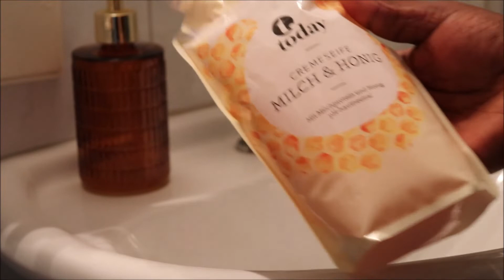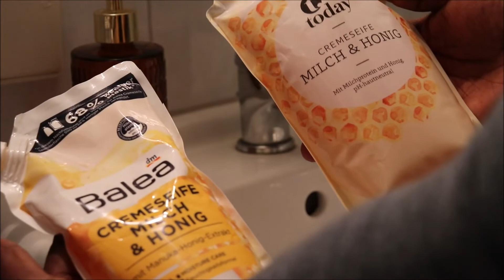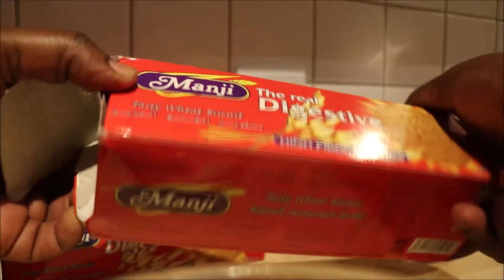Sunday Reset // Clean with me // Organise with me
Its Sunday and i have to organize alot of thing for a fresh start on a new week and decided to share with you...Less talking is done in this video..